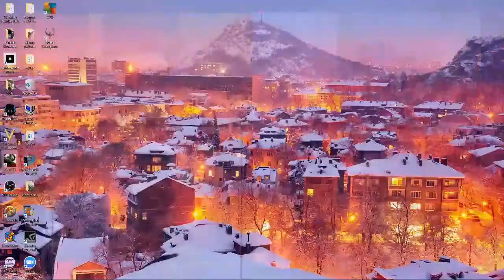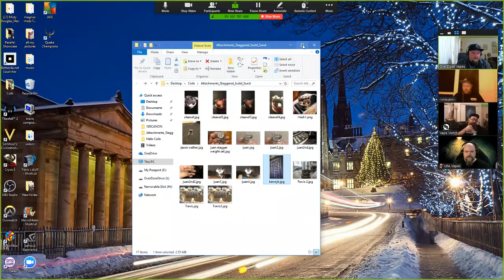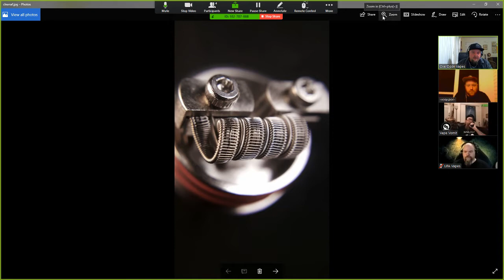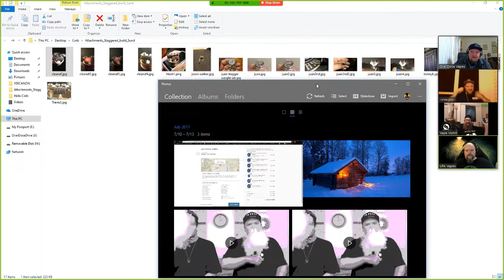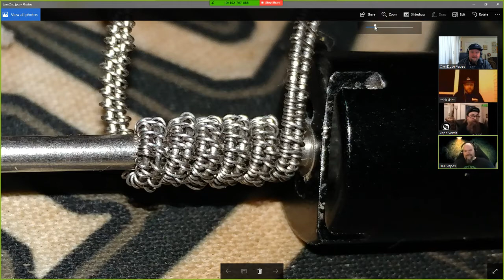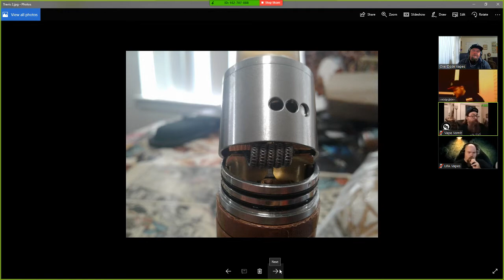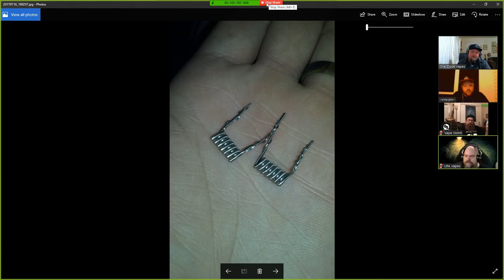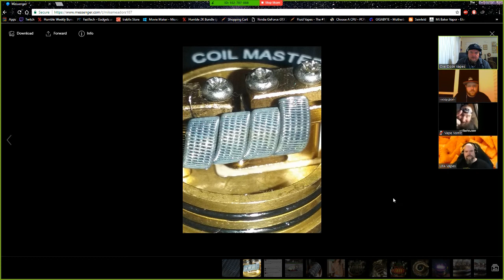O-Beast Mode LIVE! #35 Stagger Coil Showcase Plus Vaping Around the Globe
Come join the official OverDose Vapes Facebook group and be a part of the most positive, tight knit vaping group on the internet! Just click the link below and one of the wonderful moderators will accept your request to join. We keep it as a closed group to protect our members from abuse and to keep it a positive environment!
We have OverDoseVapes Hats, Shirts, Coffee Mugs and much, much MORE!